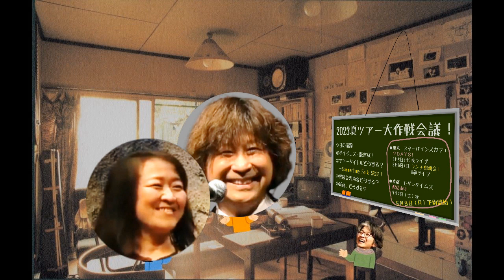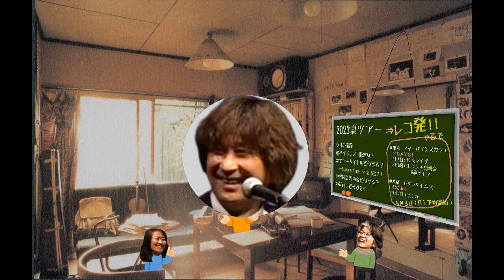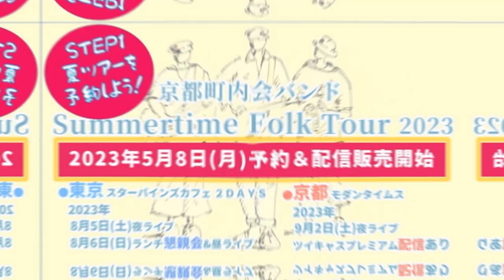【第７回（終） いく？いくで！レコ発ライブ の巻】ミーティングだよ！京都町内会バンドのバーチャル紫明ハウス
いよいよ最終話！京都町内会バンド、レコ発ライブに向けてキリっとします！ご予約＆配信購入受付中です。ぜひ、遊びにきてください！
下記のお店のリンク先よりご予約、お待ちしています。

※オープニング曲：恩田貴則
　ナレーション　：有田さとこ

【ライブ情報】
★夏ツアー前に、5月27日（土）にミチルンサトコLIVE！
しかも、今回はゲストでなく対バンで原田博行氏をお迎え‼️
京都町内会バンドの“因数”を明らかにする興味深ーいLIVEになることでしょう。こちらも、ぜひ、ご来場お待ちしています。

2023年5月27日(土)
ミチルンサトコ(笹野みちる＋有田さとこ) × 原田博行
『因数分解の快の会♪』
出演：ミチルンサトコ(笹野みちる＋有田さとこ)／原田博行
会場： Cafe & Live spot FJ’s （東京都目黒区中目黒5-1-20）

【ライブ情報】
京都町内会バンド
Summertime Folk Tour 2023
＊2023年5月8日（月）予約＆配信販売開始

●東京２ＤＡＹＳ
スターパインズカフェ
①8月5日(土)夜ライブ

②8月6日(日)ランチ懇親会&昼ライブ
前売のみ5000円（ランチ付・完全予約制）

●京都　‹配信あり›
モダンタイムス
2023年9月2日（土）